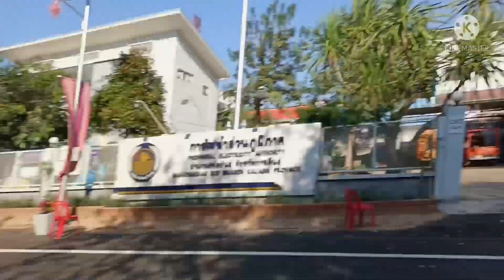แม่ค้าตลาดนัดที่กาฬสินธุ์ว่าอย่างไร? เมื่อราคาบอนสีตก!!